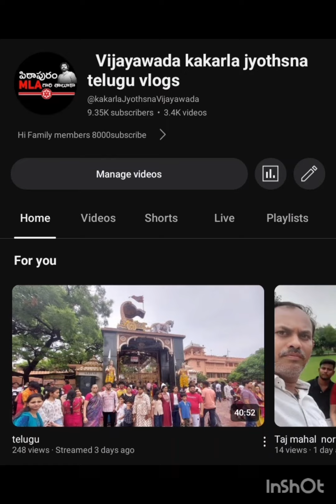3 July 2024